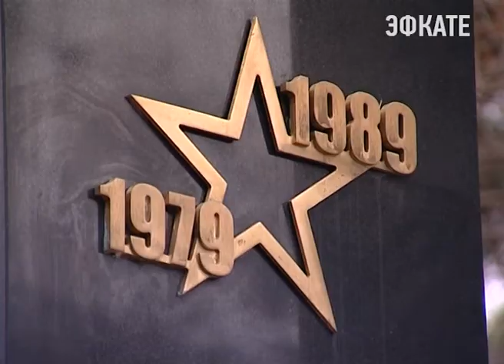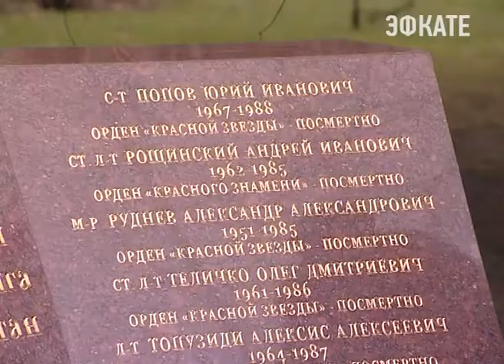27 декабря – день ввода войск в Афганистан. Новости Сочи Эфкате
Сегодня по случаю этой даты у памятника воинам-афганцам в Комсомольском сквере состоялся митинг. Пришли те, кто проходил службу в Афганистане в составе ограниченного контингента советских войск.
Сочи. Новости.
Телеканал Эфкате.